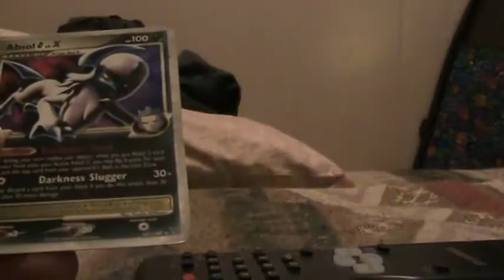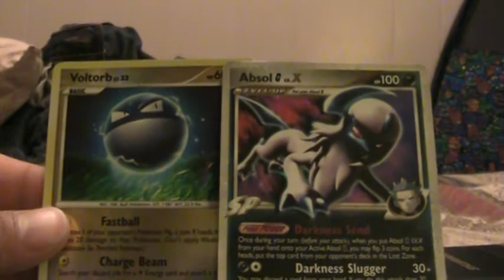TCBM PrimitiveNinja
sorry. recorded this before you got the cards
go sub him